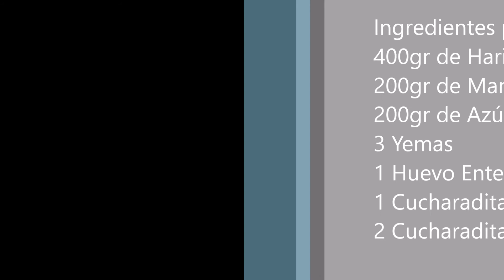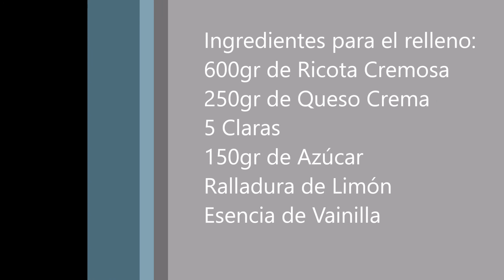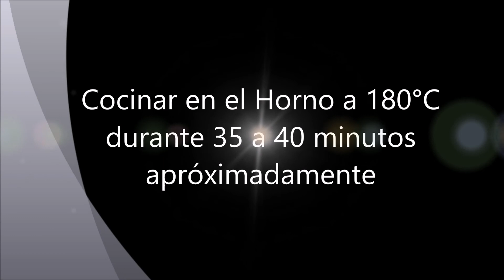RECETA DE TORTA DE RICOTA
Torta de ricota.
Tarta de ricota casera paso a paso con todos los detalles y secretos para hacer una torta de ricota casera como salida de una panaderia, pero en casa.
Torta de Ricota
Ingredientes para la masa:
400gr de Harina 0000
200gr de Manteca
200gr de Azúcar
3 Yemas
1 Huevo Entero
1 Cucharadita de Sal
2 Cucharaditas de Polvo de Hornear

Ingredientes para el relleno:
600gr de Ricota Cremosa
250gr de Queso Crema
5 Claras
150gr de Azúcar

2 Yemas para pintar la Superficie de la torta

Torta de Ricota casera paso a paso con todos sus secretos.